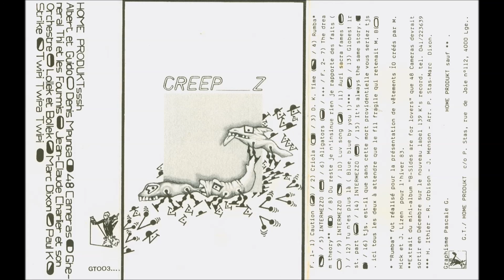Jean-Claude Charlier Et Son Orchestre - Intermezzo (1984)